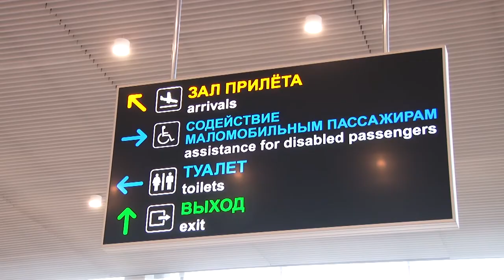Новый авиационный терминал в Анапе начнет свою работу 31 мая